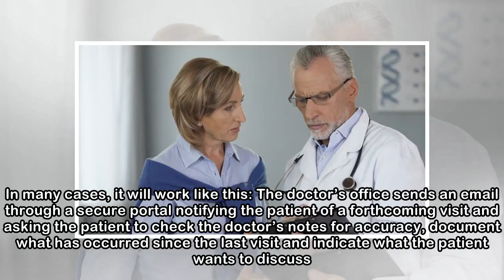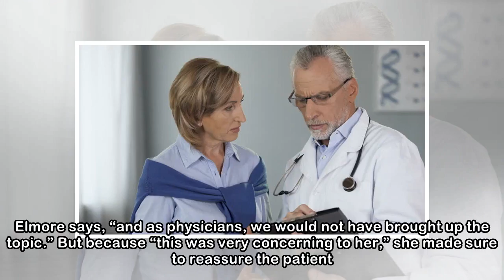An Easier Way for Patients to Talk to Doctors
For the past six years, doctors across the country have been using an online system to share their medical notes with patients. Now researchers want to take the idea a step further—and let patients sh...